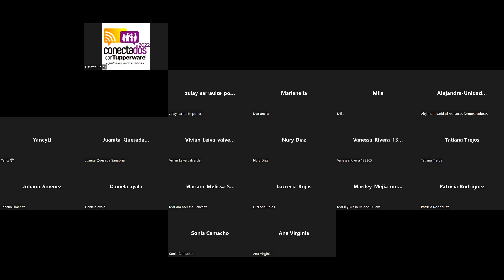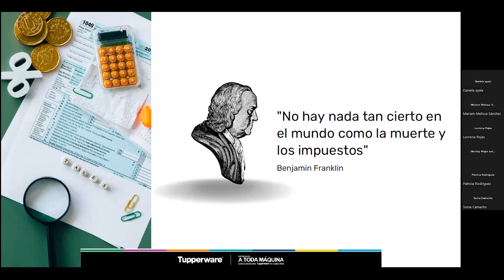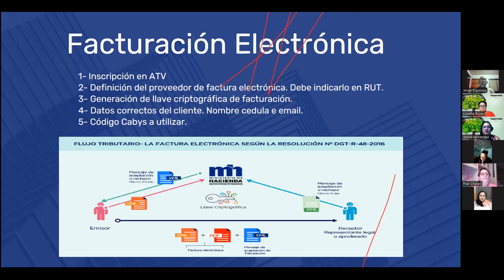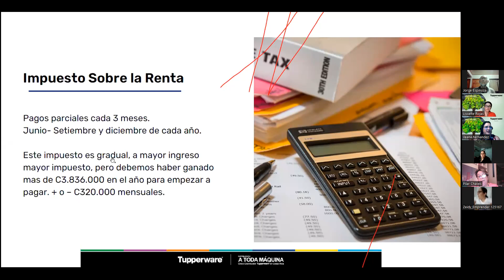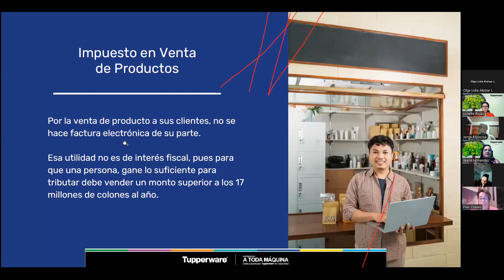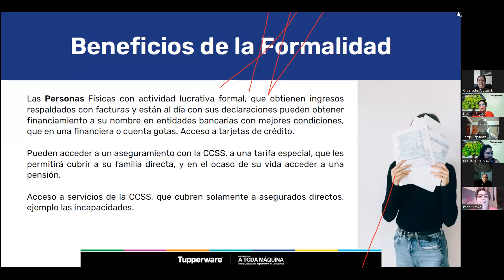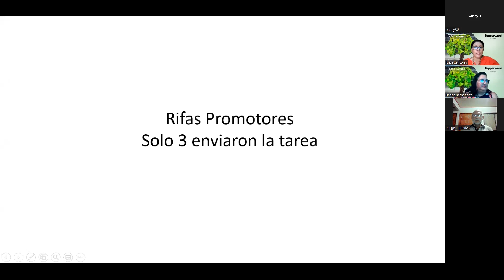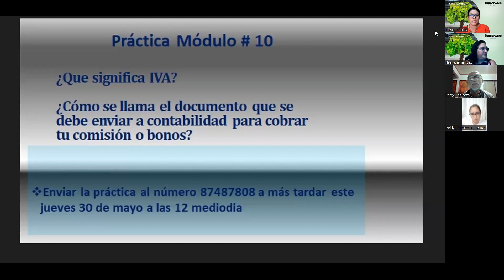Fórmulas del Éxito Sesión 10